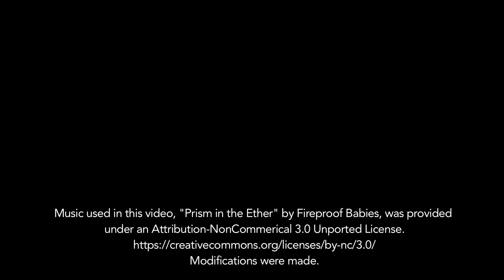Health Science Pinning Ceremony of 2017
Bunker Hill Community College students share their experiences on completing the Health Science Program.